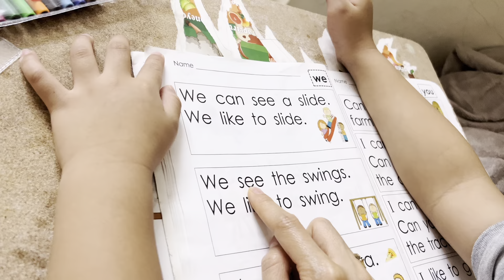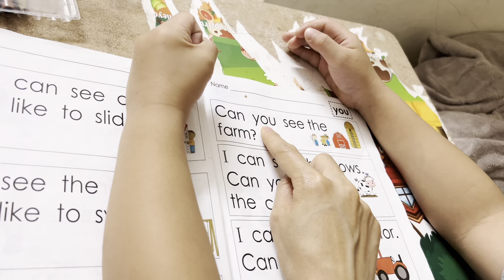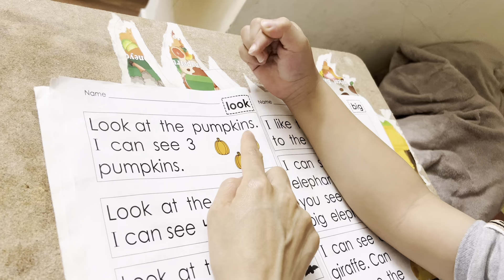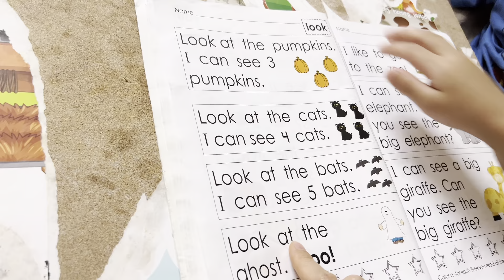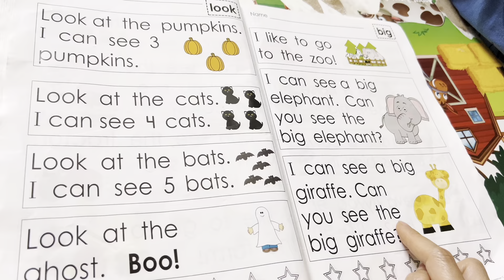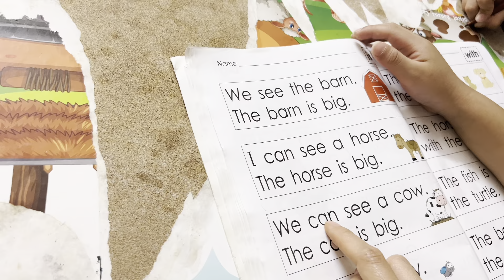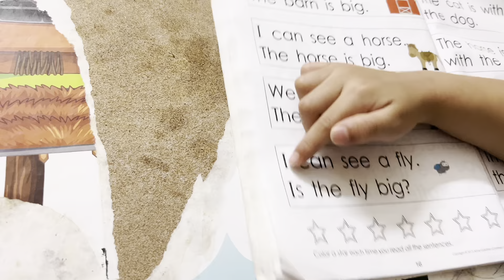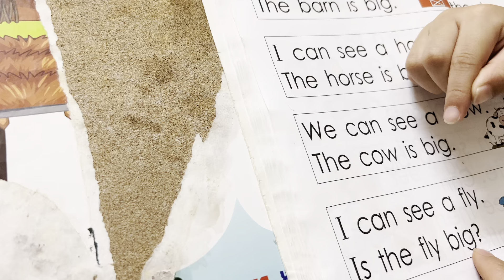Chin su day 4